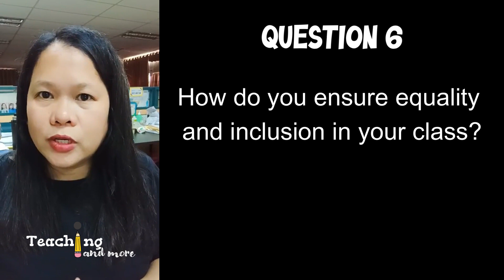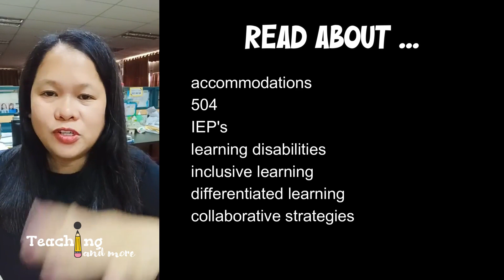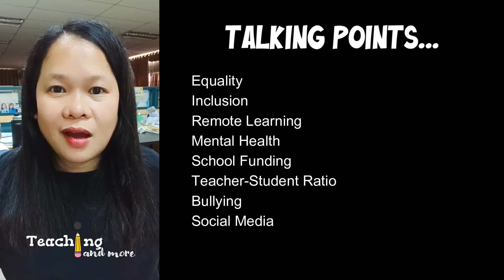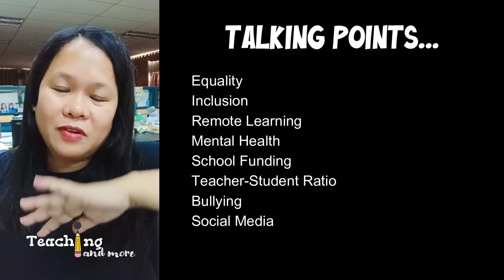How do you engage the parents/ How do you ensure equality & inclusion in your class/ Current Issues